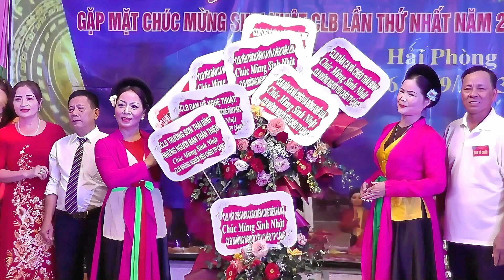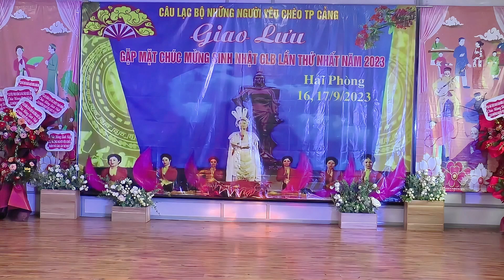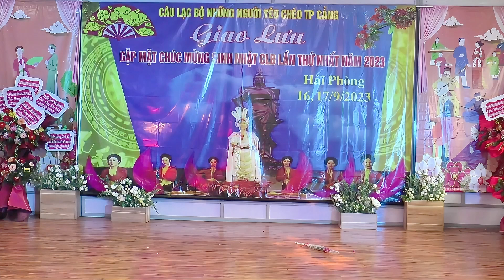KHAI MẠC SINH NHẬT CLB NHƯNG NGƯỜI YÊU CHÈO TP CẢNG LẦN 1 NĂM 2023